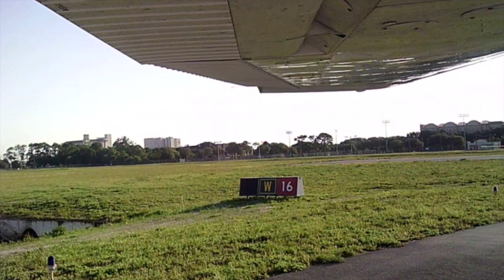Cessna 172 | First Out of Charlie solo Flight from Daytona Beach International Airport (KDAB)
This is my full-length first out of charlie solo video, where I take off from runway 16 at KDAB, flew to the north practice area, and returned back to KDAB.